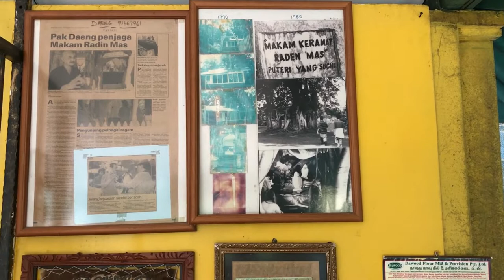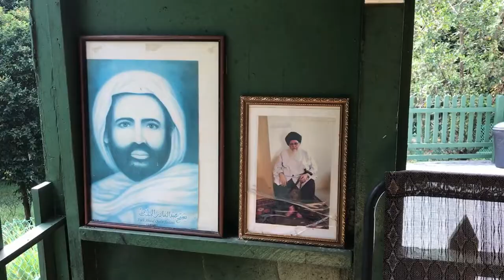Interview with Daeng Zainol of Radin Mas